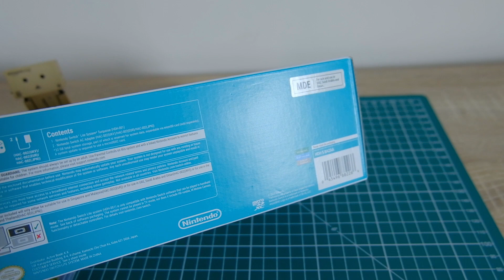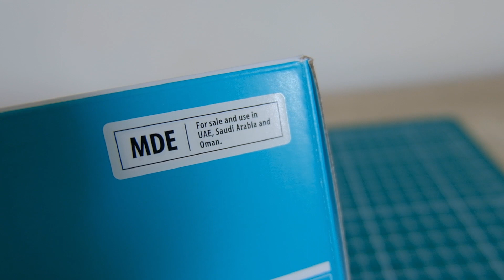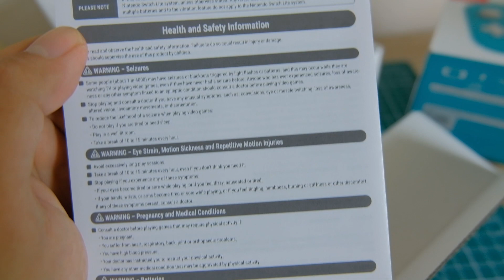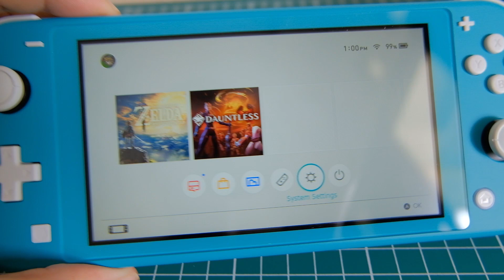Harga nintendo switch lite naik DRASTIS ! Unboxing nintendo switch lite di tahun 2020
Pada akhirnya karena ke BMan gw buat main zelda, akhirnya kebeli juga nintendo switch lite ini, meskipun dollar lagi melemah dan Harga nintendo switch lite naik DRASTIS.